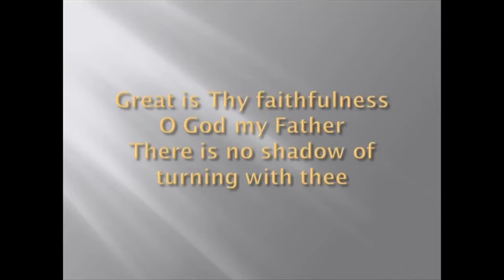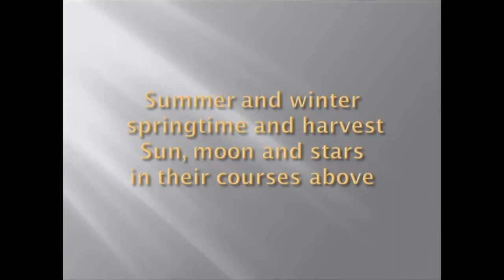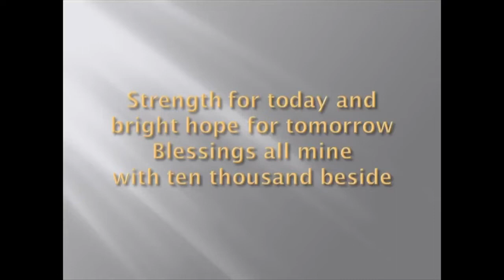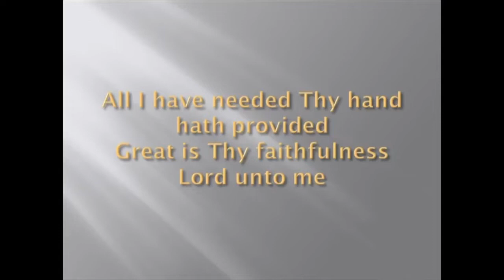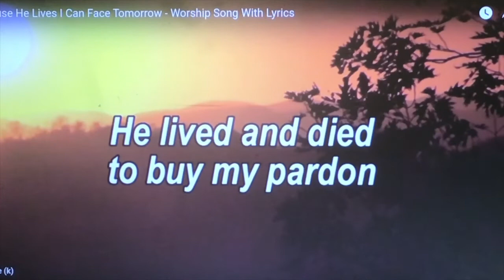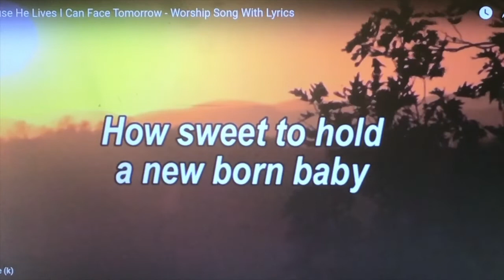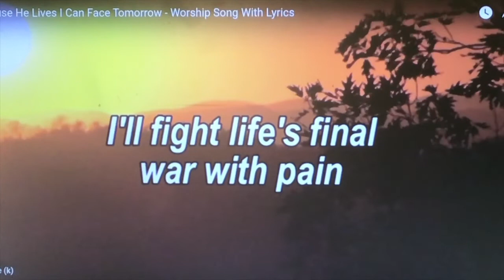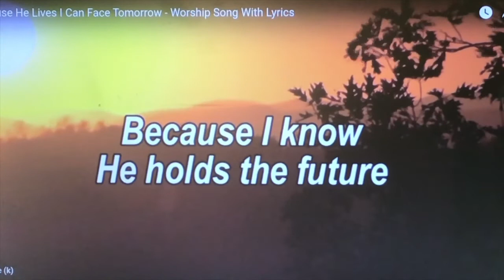EUCC 3 22 20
Services for 3/22/20/